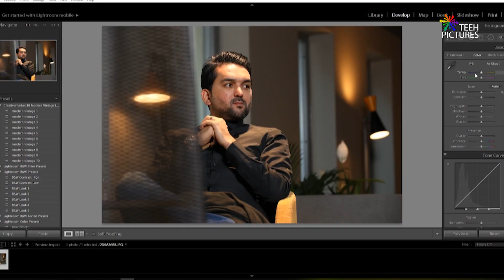جلسة تصوير مع الكابتن نشأت أكرم في ستوكهولم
جلسة تصوير خاصة مع الكابتن نشأت_أكرم في ستوكهولم 🇸🇪
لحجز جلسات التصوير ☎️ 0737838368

A special photoshoot with the ex international Iraqi player Nashat_Akram in Stockholm🇸🇪
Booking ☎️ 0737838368